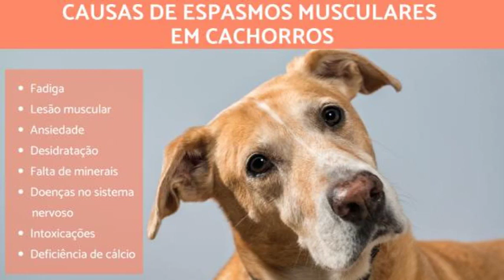Cachorro com MOVIMENTOS INVOLUNTÁRIOS, o que pode ser?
Cachorro com movimentos involuntários, o que pode ser? Diferentes motivos explicam um cachorro com espasmos. O mais importante é identificar a causa para diagnosticá-lo e iniciar o tratamento